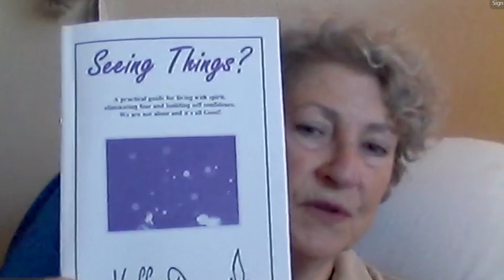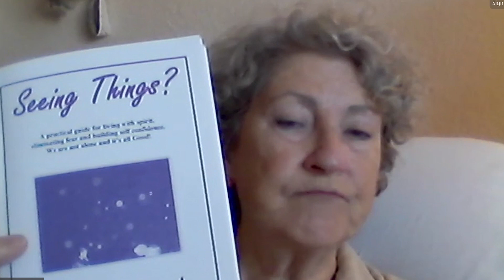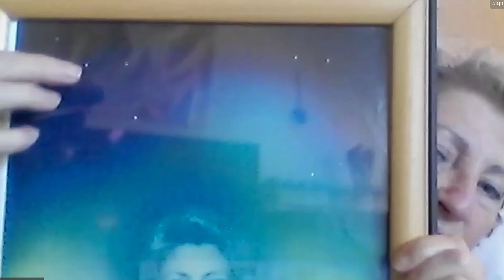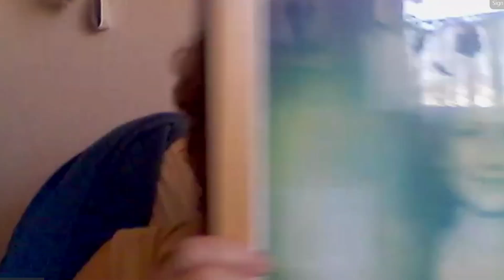Episode 51: Your Spiritual Journey with Bob and Holly Dove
Dr. Bob interviews his sister Holly Dove, a Reiki Master with an MBA and experience as a Registered Nurse. She has mapped the vortexes in the Lake Havasu, Arizona region, led drum circles, and followed the advice of her spirit guides as part of her spiritual journey.